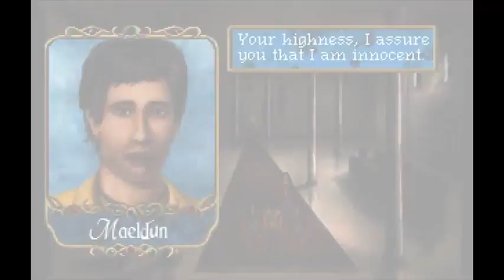A TALE OF TWO KINGDOMS - Launch Trailer